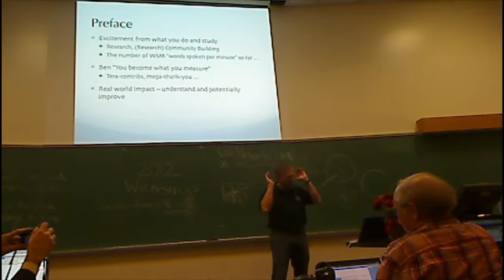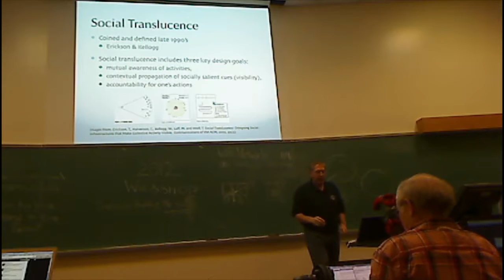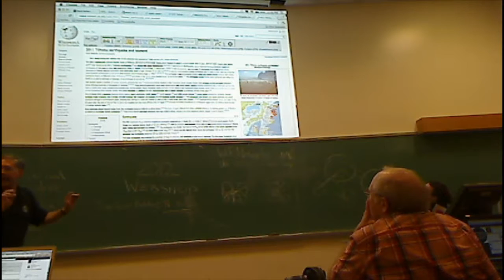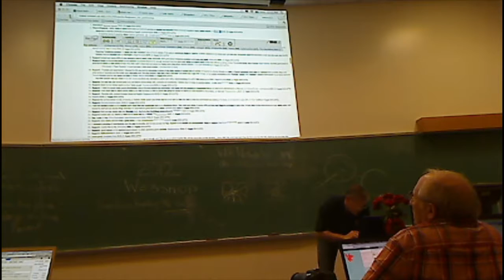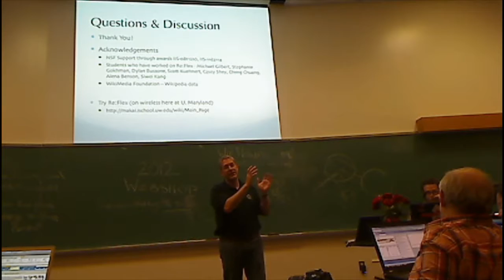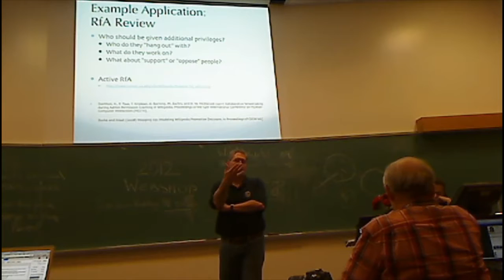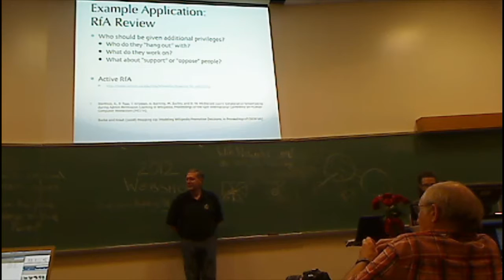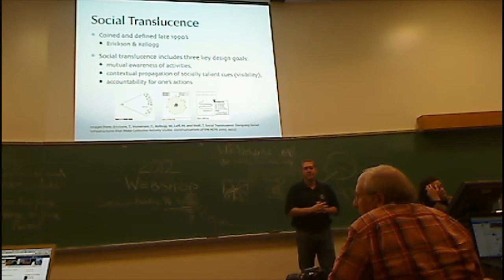David MacDonald - "Design Exploration to Realize Social Translucence in Wikipedia" - SSW12012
Summer Social Webshop 2012

David MacDonald, University of Washington

The presentation will describe how our ongoing research project seeks to design socially translucent tools for Wikipedia. We will then describe and demonstrate a proxied system, Re:Flex, developed and currently deployed at the University of Washington. This discussion will include details about the design of architectures to realize social translucence, the structure and functionality of Re:Flex. The last portion of the talk will preview the next generation of Re:Flex and our work to extend principles of social translucence to understand the behavior of groups in WikiProjects.